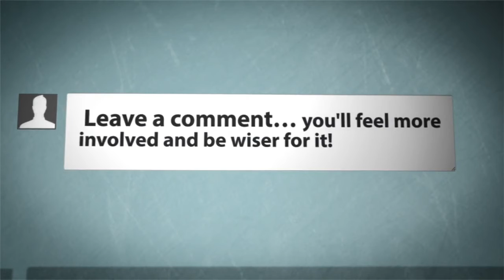Wardrobes Designs for Bedrooms in Indian Homes